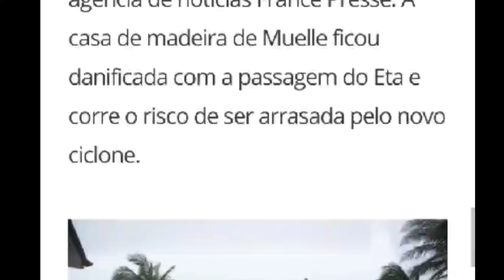FURACÃO IOTA TOCA O SOLO DA NICARÁGUA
O furacão Iota tocou o solo no norte da Nicarágua nesta terça-feira (17), após causar destruição na ilha colombiana de Providencia, e causa chuvas intensas e ventos de até 250 km/h que já derrubaram árvores e telhados de casas em sua trajetória rumo ao interior da América Central.